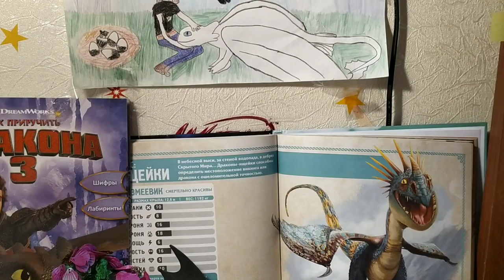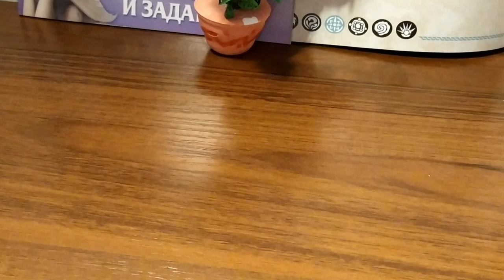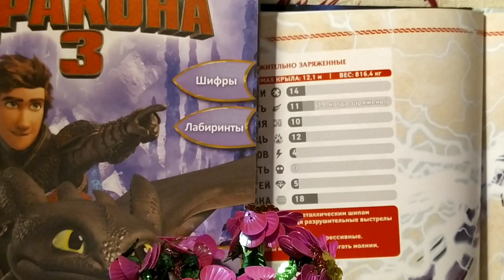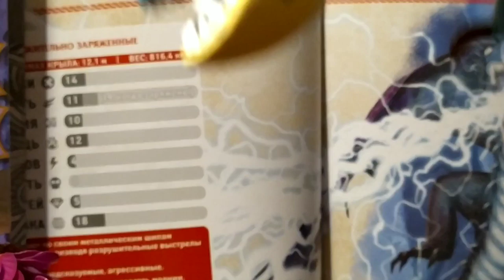Как приручить дракона 3. Громгильда и её тайный поклонник 7 серия 2 сезона.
Остросюжетный фильм. Громгильда и её тайный поклонник 7 серия 2 сезона.
 Гриммель снова угрожает драконам. Они в опасности.